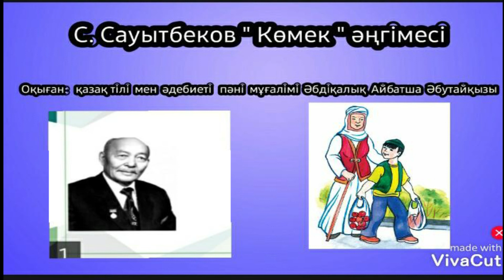Сейтен Сауытбеков - Көмек